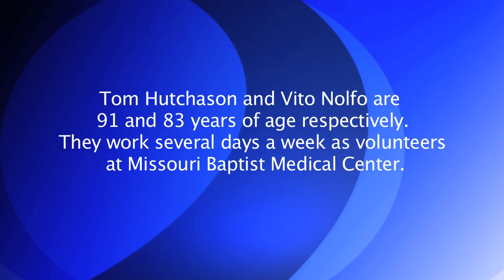National Volunteer Week - Missouri Baptist Medical Center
Tom Hutchason and Vito Nolfo are long-time volunteers at Missouri Baptist Medical Center.  They were interviewed for National Volunteer Week, which is April 10-16.  Tom and Vito talk about why they started volunteering at the hospital and why they enjoy it so much.